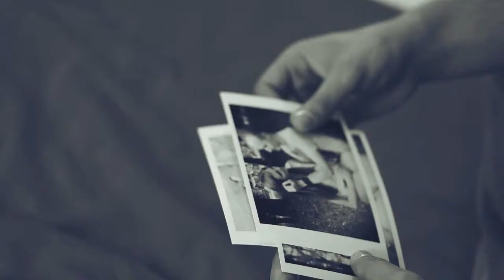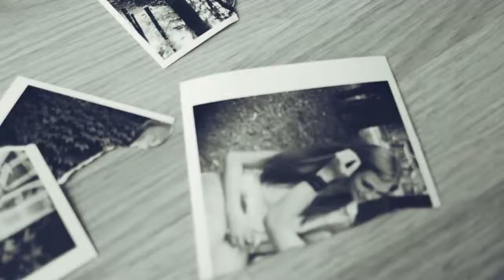Andrzej Lewandowski The fate will change